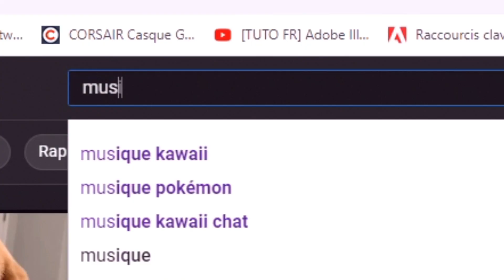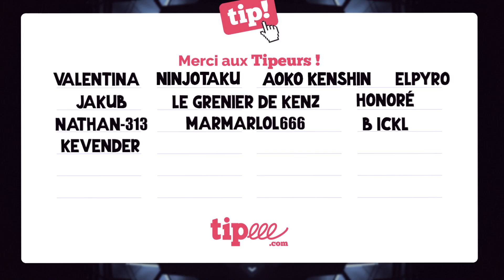LE RÉSUMÉ PAS SURPRENANT DES CHIENS !!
Vous avez aimé les FAITS PAS SURPRENANTS et vous aimez LES CHIENS alors cette vidéo est faite pour vous ! Bon visionnage :D

                  SOUTENIR LA CHAÎNE
MINIATURE part @gabimelon sur Insta
Un Grand Merci à tous les donneurs (Tipee/Souscriptions) !
Valentina -- Ethan Salama -- ElPyro -- Ninjotaku -- Honoré -- Aoko Kenshin -- FireOfStund -- Frizzi Z -- Jacub -- Nathan-313 -- B ickl -- Kevender
                                       PARTAGEZ A FOND